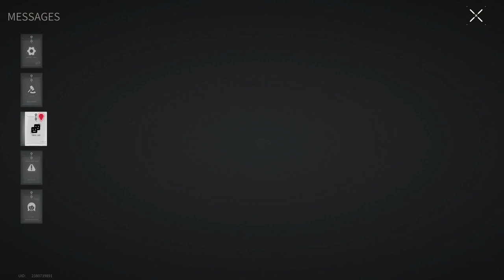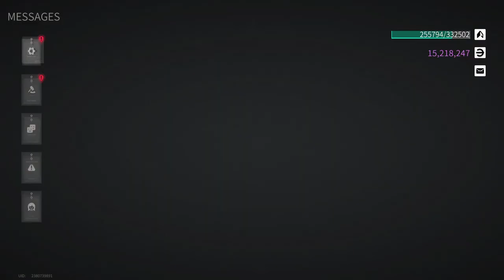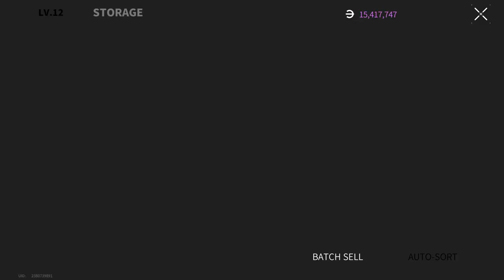Lost Light 2022 - ENEMIES SURROUNDED ME | Day 42 | Gameplay (NoCommentary)#156